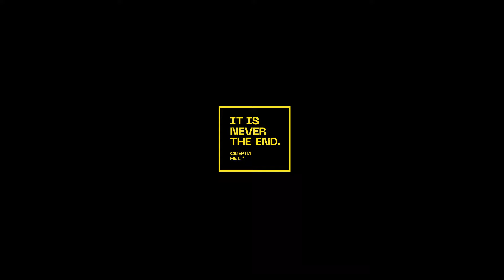Charusha - Сахарный рай